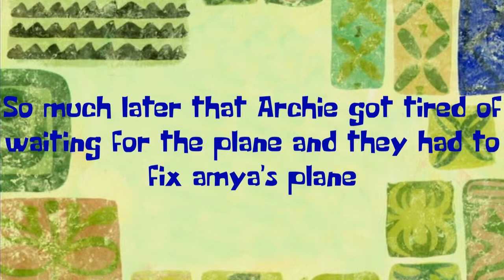So much later that Archie got tired of waiting for the plane and the had to fix Amya’s plane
From Archie shorts 2 PLANE FIRE 🔥